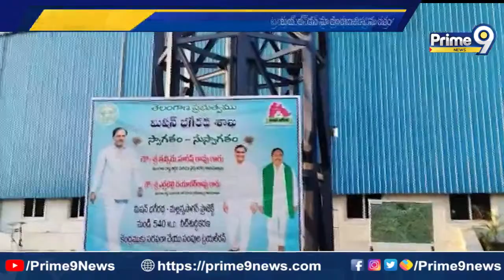సిద్దిపేట్ జిల్లా మంగోల్ లో నీటి శుద్ధి ప్లాంట్ ను ప్రారంభించిన హరీష్ రావు తదీతరులు | Siddipet